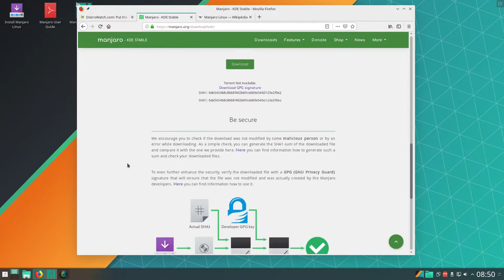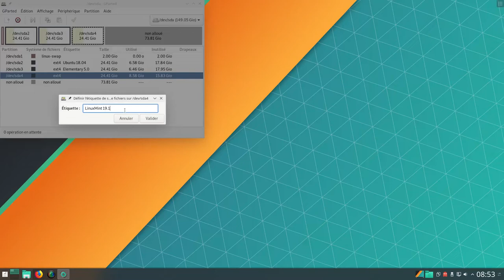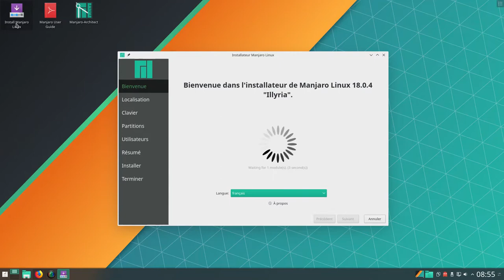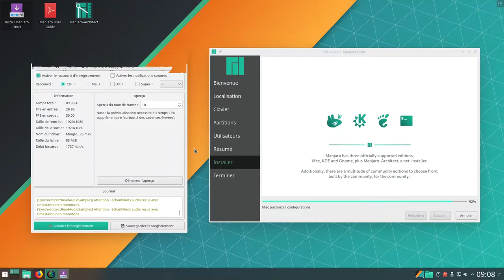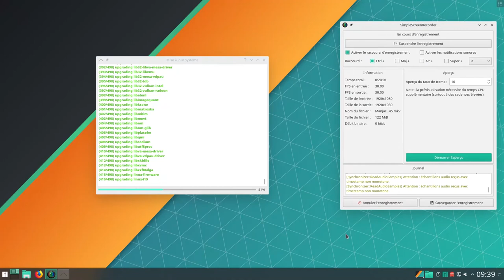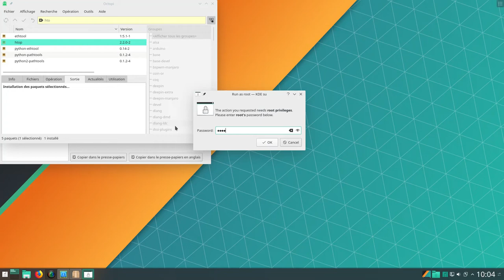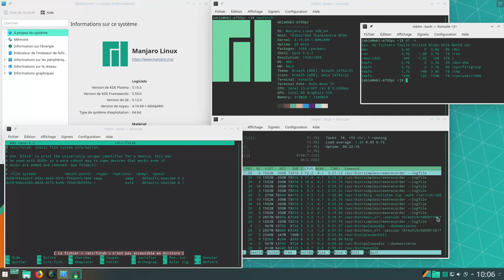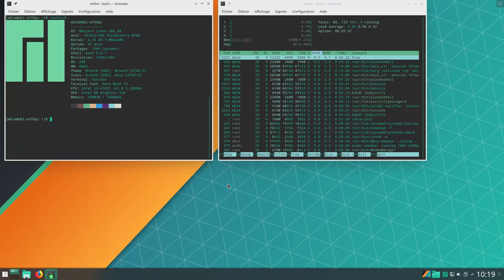Manjaro KDE 18.0.4 sur Lenovo M700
Manjaro KDE 18.0.4 sur ce Lenovo M700
Horodatage :
00:00 Bienvenue
01:20 Installation de gparted
02:05 Calamares, guide utilisateur pdf
02:35 Mes choix au démarrage de l'iso
02:45 Gparted
04:55 Centre d'informations du système
06:00 Calamares installation
08:35 Musique (la vidéo est accélérée)
09:10 Fin de l'installation
09:42 Reboot
09:55 Centre d'informations du système avant mise à jour
10:45 Octopi lancement des mises à jour
11:31 Musique (la vidéo est accélérée)
12:15 Vérification des paquets avant installation sur disque dur
12:40 Musique (la vidéo est accélérée)
13:05 Mise à jour complète
13:40 Reboot après mise à jour
13:55 Centre d'informations systèmes
15:20 Installation de neofetch
18:05 neofetch + htop + df -h + fstab
19:10 Firefox version
19:30 Microsoft online
20:05 VLC version
20:20 LibreOffice version
20:40 Gimp version
21:30 Hydratez-vous ;-)